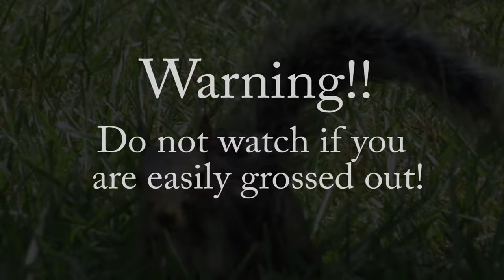Squirrel infested with Botfly Larvae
Many squirrels live in the trees in my yard and I often see a couple that have these huge lumps on their bodies.  This is a video of the most recent squirrel in my yard infested with Botfly larvae.